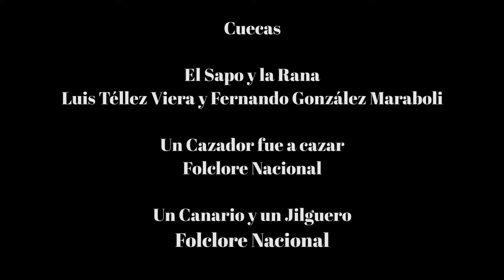La Historia Oculta de la Cueca Capitulo Nº3 - "Cuecas a la Naturaleza"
"A UN CLIC DE NUESTRA CULTURA"

Se viene septiembre y ¿Porqué no conocer más sobre nuestro baile nacional?.

Te invitamos a disfrutar del 3er capitulo de este taller de cueca.

Proyecto financiado con Fondos del FNDR de Cultura, Deporte, Seguidad
 Ciudadana y Social del Gobierno Regional del Libertador General Bernardo
 O´Higgins y su Consejo Regional.